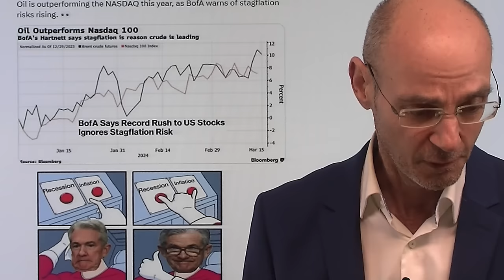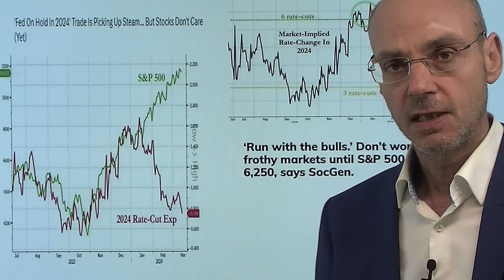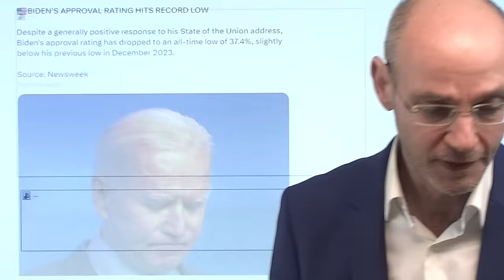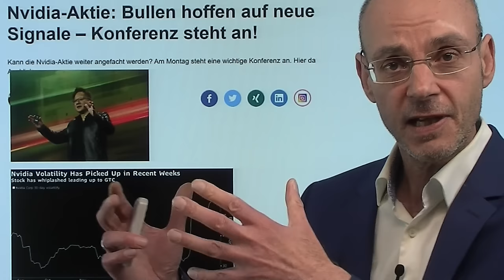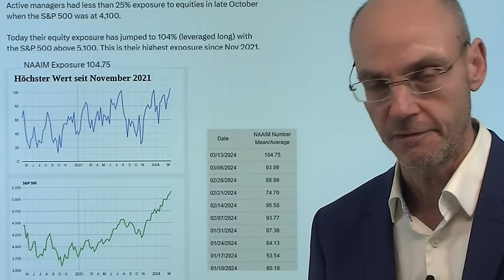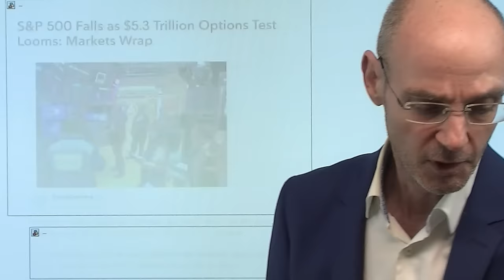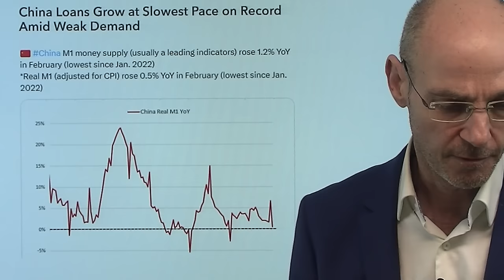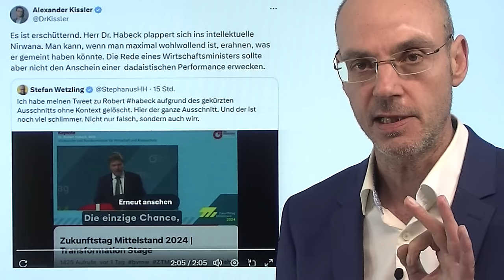Aktien: Stagflation, Zinsen, KI-Rausch und Schaufel-Verkäufer! Marktgeflüster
Hinweise aus Video:

1. Robert Habeck mit merkwürdiger Begeisterung – „Der Staat macht keine Fehler“

2. Aktienmärkte Obacht: Händler „verschieben“ Fed-Zinssenkung auf Juli

Vor allem Tech-Aktien am heutigen Verfallstag unter Druck - ein Grund dafür dürfte sein, dass die Angst vor einer Stagflation immer konkreter wird, weshalb die Hoffnung auf sinkende Zinsen immer weiter nach hinten verschoben werden muß. Denn die Inflation legt wieder deutlich zu (heute wieder sichtbar mit steigenden Preisen beim sehr schwachen New York Empire State Index - ergo Stagflation) - wie kann die Fed da die Zinsen senken? Kann die KI-Euphorie die schwindende Zinsaussichten noch länger kaschieren? Am Montag wieder der Nvidia-Chef wieder versuchen, die Euphorie und den KI-Rausch zu schüren - kein Wunder, wenn man Schaufeln an Goldsucher verkauft, dass man diesen Gold-Suchern die üppigsten Utopien verspricht. Die US-Tech-Firma Adobe jedenfalls hat trotz KI-Integration seine Umsätze nicht steigern können..